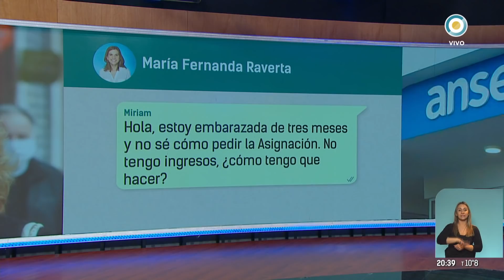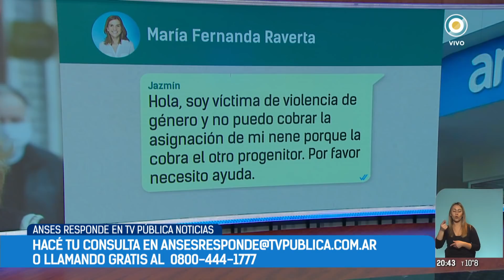ANSES Responde: 20-08-2020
Columna de Seguridad Social de Fernanda Raverta, titular de la ANSES, quien responde a las preguntas sobre trámites para jubilados, pensionados y beneficiarios, todos los jueves.